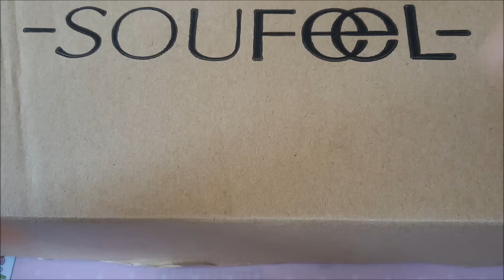SOUFEEL: gioielli per ogni giorno *^* Review#